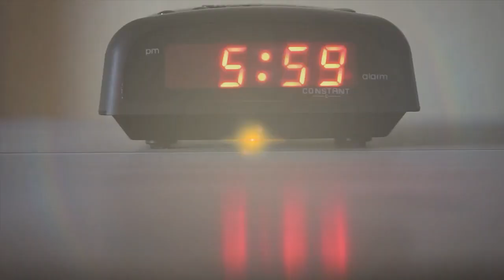Tropical Romance Remix 2023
Tropicl Romance is a song I wrote a few years ago but was unhappy with parts of the drum track. With the help of Marc Keefer, the drum track was improved and the song has been remixed.

This is a completly new video as well.

Darren Peacock - Guitars, Drums, Bass, Keybords, Percussion and Vocals
Marc Keefer - Organ, Piano and Vocals
Todd Muir - Sax